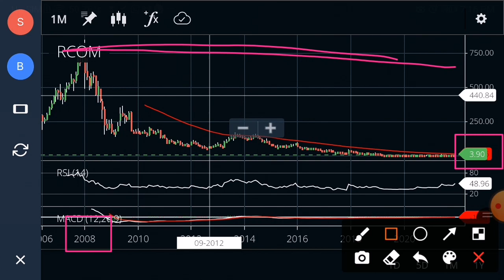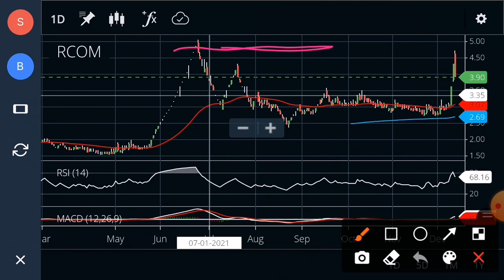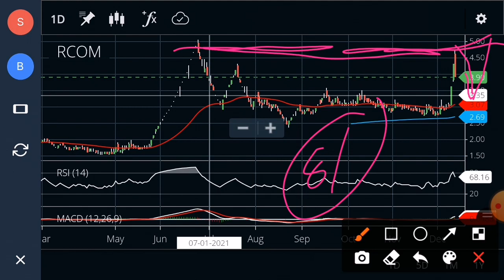R communications news latest | Rcom latest news today | Rcom share latest news today